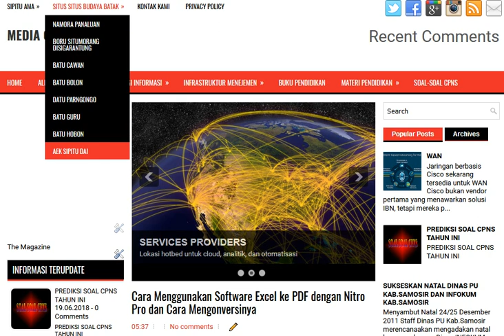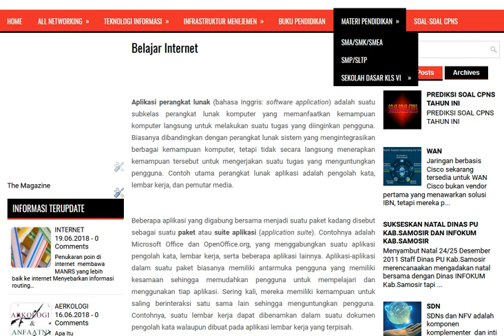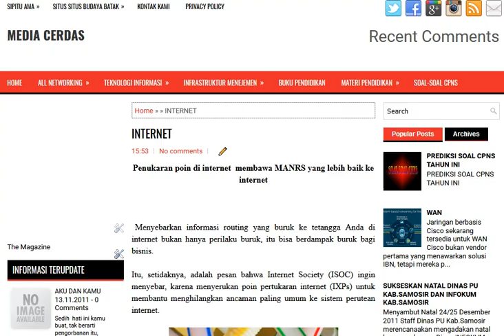Tutorial Media Cerdas